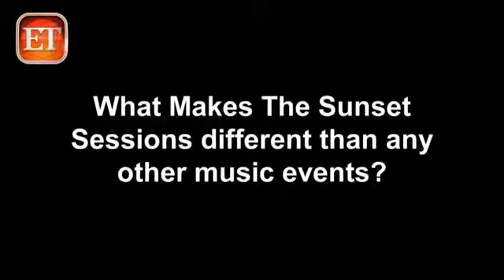What Do Fun, Black Keys & Mraz Have in Common? Michele Clark's Sunset Sessions!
What is Sunset Sessions, let some of the artists who performed at the 16th annual Sunset Sessions explain it as they tell Entertainment Tonight.

Sunset Sessions and Sunset Sessions Rock events are exclusive Music Industry festivals/conventions that have been turning music industry professionals onto new music and new artists since 1998.  It was created and produced by the legendary Radio Promotion Indie Michele Clark who’s been responsible for launching the careers of thousands of artists - many with the help of her Sunset Sessions events.

Most showcases were not memorialized in any way (except in the successes of the artists who played them & the music industry who loved them).  Of the videos that were made, only a small fraction have ever been made available to the public… yet (as of 2023).

Performances are intimate and unique... once in a lifetime-type experiences... interviews, listening parties, acoustic sets, poolside performances, etc.